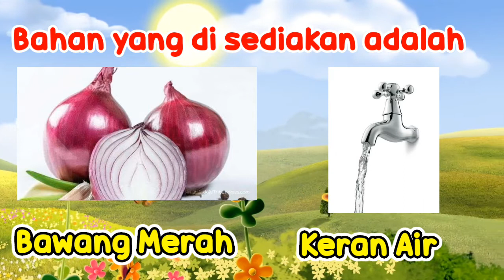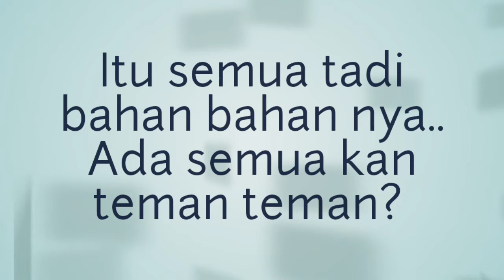Tips Cara Mengupas Bawang Merah Tanpa mengeluarkan Air Mata Nangis | Tutorial Mengupas Bawang Merah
Tips Cara mengupas bawang tanpa menangis